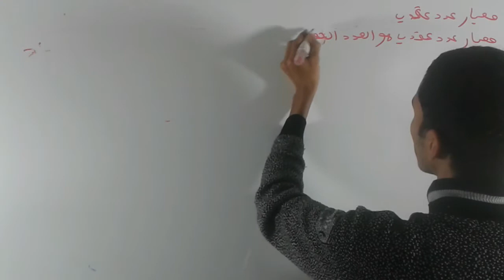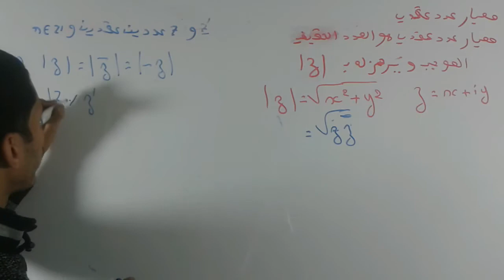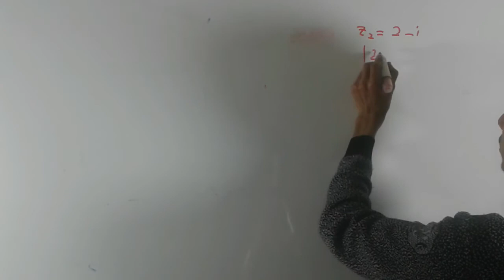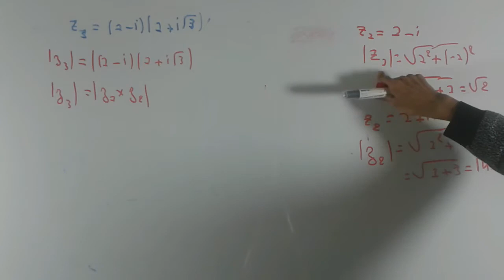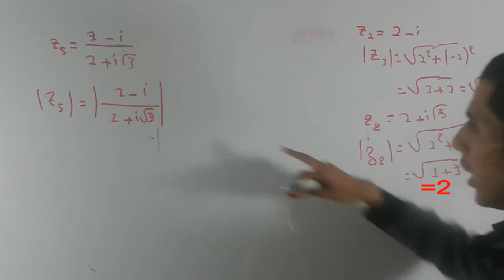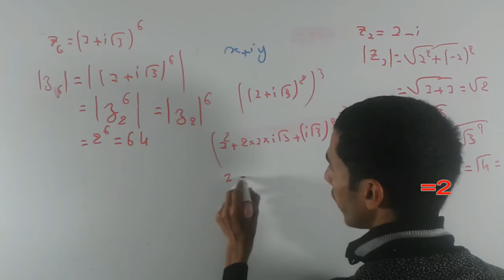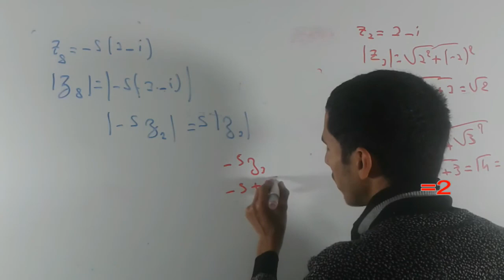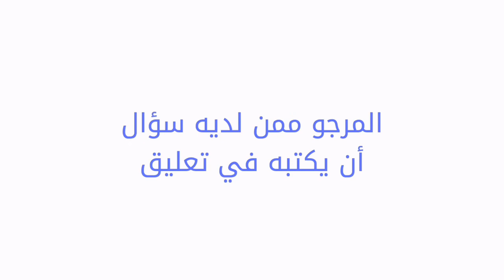الأعداد العقدية الجزء 9